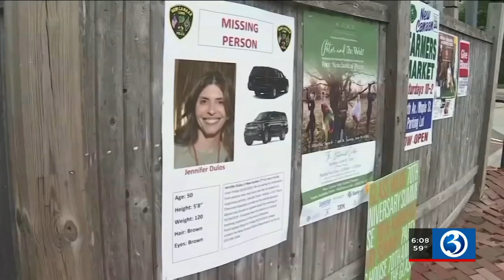VIDEO: Actress Evan Rachel Wood weighs in on new domestic violence proposal named after Jennifer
Domestic violence victims could soon have more protection in Connecticut.